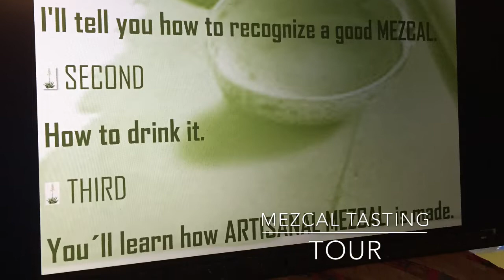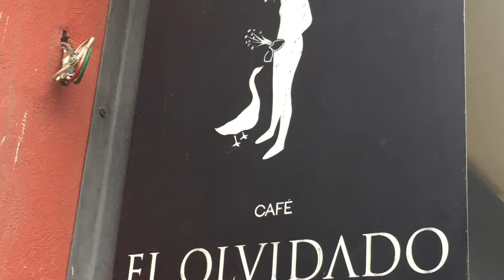Coyoacán CDMX (México City) 🇲🇽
This was my first international trip I took since Covid has started in 2020. I miss traveling so much, that this was a vacation while needed. I went back to Mexico City, and saw a lot of other things that I didn’t get to see my first time around. I hope you enjoy this video.